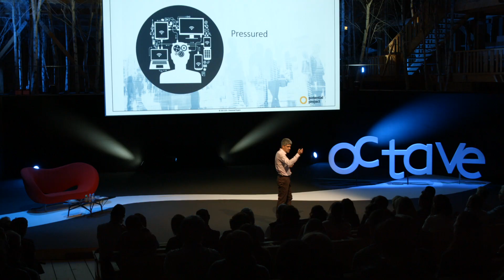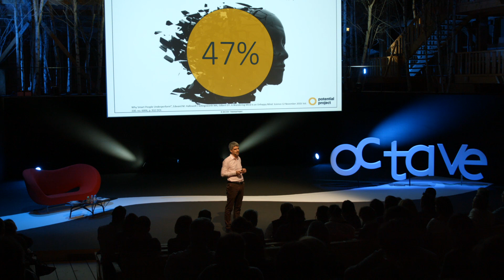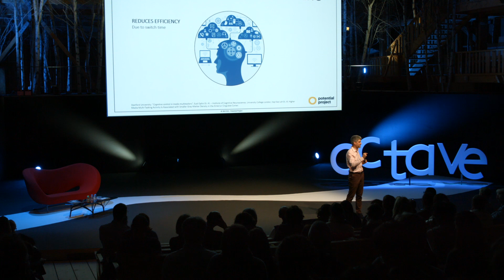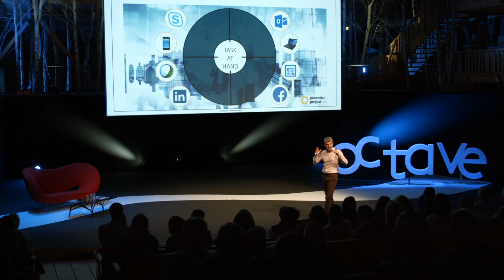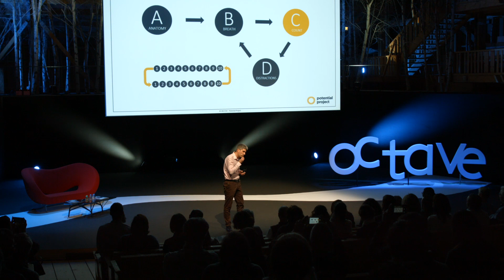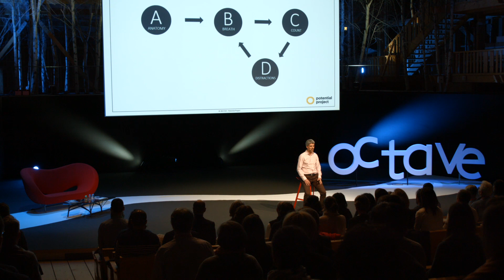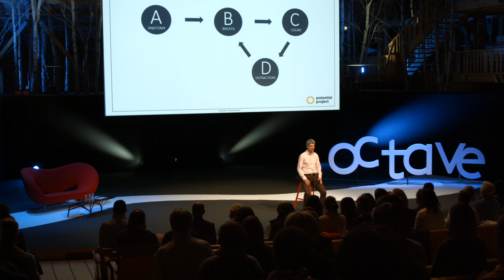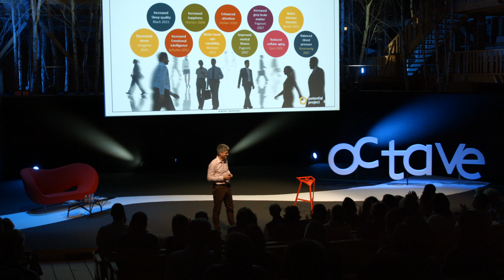Introduction à la pleine conscience - Martial Vidaud - Programme Octave 2018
Rester connecté à soi dans un monde hyperconnecté est clairement un enjeu aujourd’hui et le sujet de la mindfulness (pleine conscience en français). Cette plénière est l’occasion de découvrir cette pratique : pourquoi est-elle particulièrement adaptée aujourd’hui ? Comment la pratiquer ?
Nous verrons quels en sont les bienfaits, prouvés par de nombreuses études scientifiques.